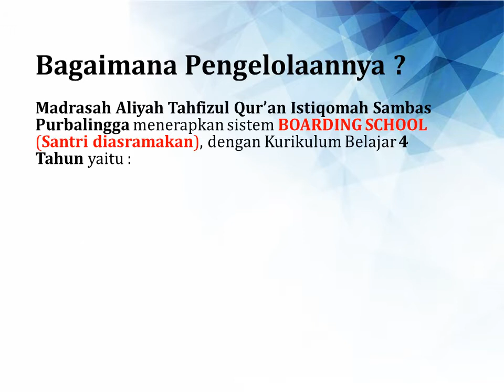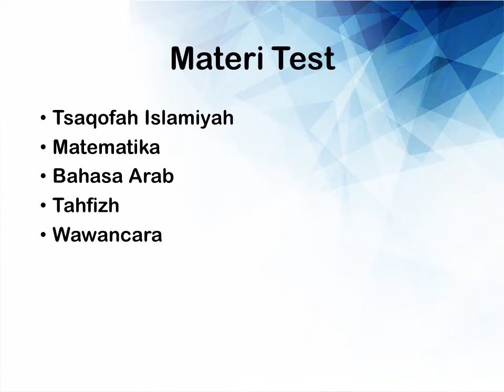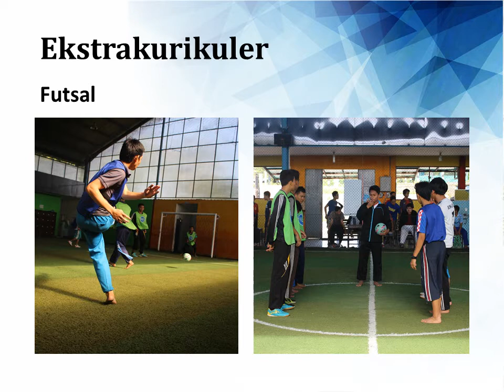SOSIALISASI PPDB MA TAHFIZUL QUR'AN ISTIQOMAH SAMBAS PURBALINGGA